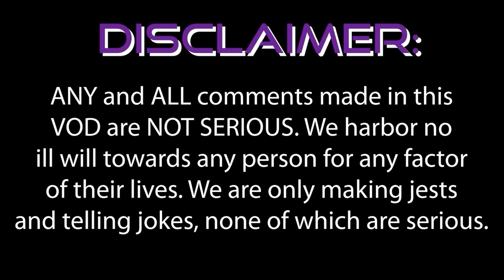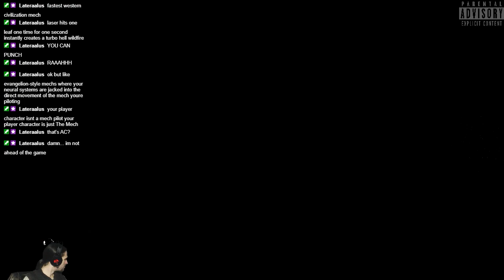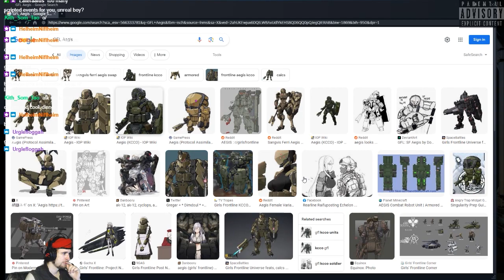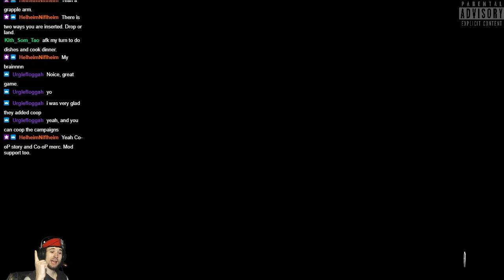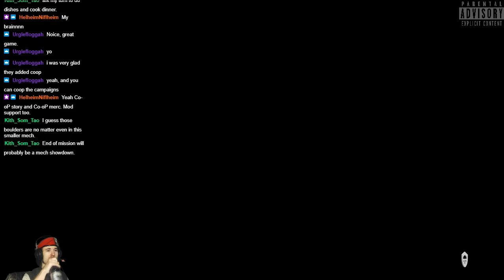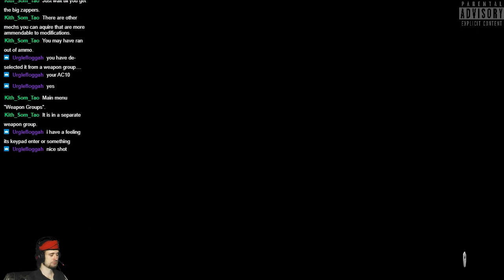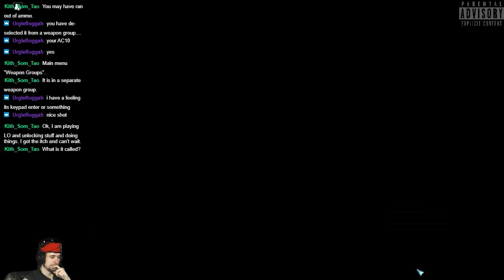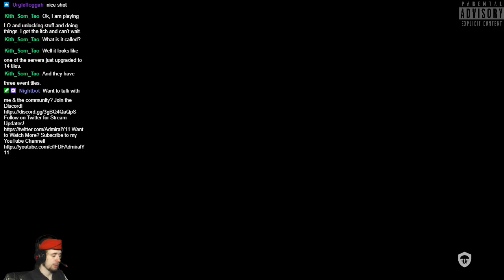(VOD Archive) Get in the Robot, Admiral . . . Mechwarrior 5: Mercenaries, Part 1!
This VOD was uploaded from my Twitch Channel, linked on this channel!

For Clip Highlights, Shorts and More Organized Videos, head over to my ACTUAL YouTube Channel,

I do not own or claim to have owned the claim to these assets at any point in time. Any copyrighted material that has appeared on my stream without my knowing and/or doing, I do not claim to own or have EVER owned.